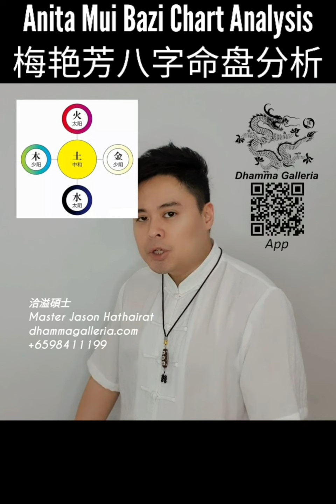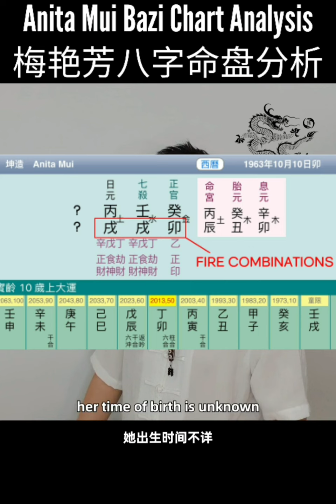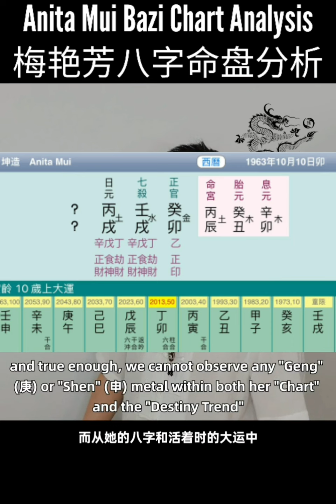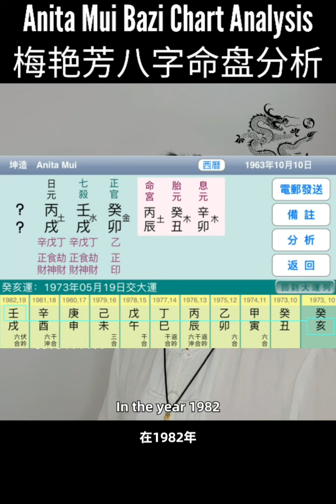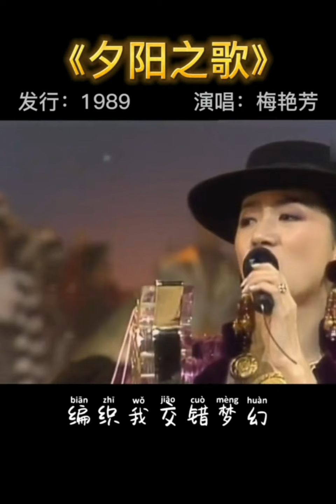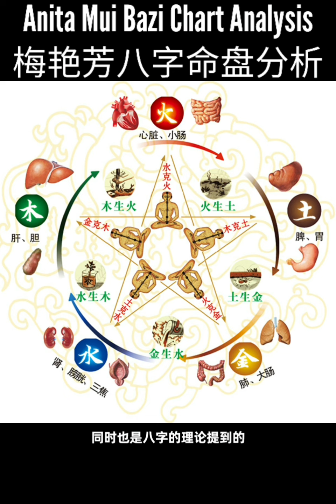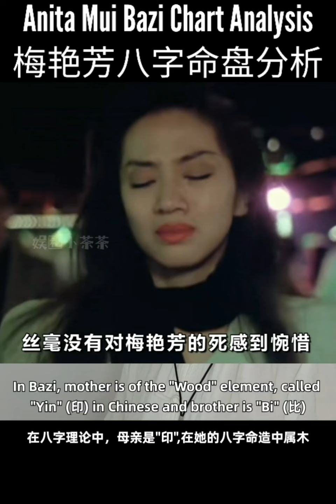Anita Mui BaZi Chart Analysis｜BaZi Chart of Anita Mui | 梅艳芳八字命盘分析｜dhammagalleria.com​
Anita Mui Yim Fong (梅艳芳) was one of the greatest Cantopop singers of the 1990s. The talented Hong Kong singer and actress has received numerous trophies, awards and recognitions throughout her lifetime. Deemed 'Madonna of the East', Anita Mui experienced a lot hardships during her childhood. While she gained huge successes in Hong Kong, her life was short-lived. She eventually succumbed to cervical cancer and died of respiratory complications leading to lung failure at Hong Kong Sanatorium and Hospital on 30 December 2003 at 2:50 am Hong Kong Time. Watch the video to learn about Anita Mui's (梅艳芳) BaZi (八字) and Zi Wei Dou Shu (紫微斗數) to understand more about Anita Mui's life and death.
What is Zi Wei Dou Shu (紫微斗數)?
Zi Wei Dou Shu (紫微斗數) or commonly known as 'Purple Star Astrology' or 'Imperial Astrology' is a form of Destiny study (命學/命理学) in ancient Chinese culture. It is one of the five arts (五术/五術) of Chinese metaphysics, which involves a complex scientific calculations based on one's natal chart. In order to read one's destiny using Zi Wei Dou Shu (紫微斗數), all you required is your date of birth, time of birth and location of birth. There are two prominent lineages of Zi Wei Dou Shu (紫微斗數), namely, the San He or Triangle Harmony Formation style (三合) or the Si Hua or Four Enhancer Flying Stars method (四化飞星).
What is BaZi (八字)?
Just like Zi Wei Dou Shu (紫微斗數), BaZi (八字) is another form of ancient Chinese destiny analysis based on a person's birth year, month, day and hour. BaZi (八字) simply means 'eight characters' in Chinese and these eight characters can be used to decode all aspects of one's life including our character, wealth, power, relationship with others, love, illnesses, fortunes and misfortunes. It is believed that when a person is born in this world, he or she will be influenced by celestial bodies, especially the big planets in our solar system. The formation of these big planets will create a certain energy pattern. These energy patterns are represented in five elements — wood (木), fire (火), earth (土), metal (金), and water (水) — that are believed to be the fundamental elements of everything in the universe between which interactions occur.
Both Zi Wei Dou Shu (紫微斗數) and BaZi (八字) will be able to give you a comprehensive analysis of your life. Get in touch with Master Jason Hathairat at the number and URLs below for a Zi Wei Dou Shu (紫微斗數) or BaZi (八字) reading. Master Jason Hathairat has more than 30 years experience in Chinese metaphysics, astrology and fortune-telling.

We are now on Carousell, old clients/customers will enjoy discounts on any items!

* Join our telegram channel for more free monthly forecast & astrology lessons, to be uploaded daily